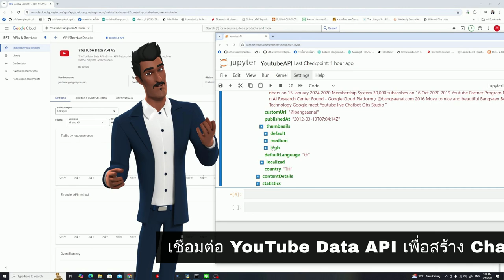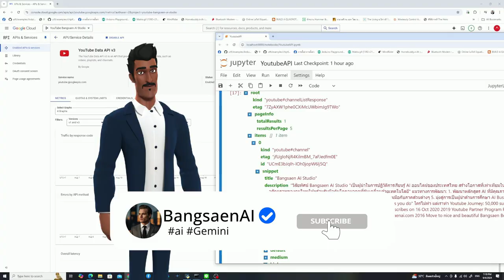เชื่อมต่อ YouTube Data API เพื่อสร้าง Chatbot | New Project | YouTube Bot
Gems: ได้เลยครับ ยินดีช่วยแปลบทความภาษาไทยนี้ให้เป็นภาษาอังกฤษอย่างมืออาชีพที่สุดครับ:

ต้นฉบับภาษาไทย:

"ช่องยูทูปของเรา นำเสนอ ยิ่งที่ยิ่งใหญ่ที่สุด สำหรับการศึกษาไทย เราต้องการให้ความรู้ทุกอย่าง เกิดในวงกว้างที่สุด โดยเฉพาะอย่างยิ่ง เรื่อง AI "

ความได้เปรียบเชิงกลยุทธ์ (Strategic Advantages) ของระบบนิเวศน์ห้องเรียนสากลที่คุณพัฒนาขึ้น ซึ่งสามารถสรุปได้ดังนี้

การเข้าถึงที่เพิ่มขึ้น (Increased Accessibility): ระบบของคุณใช้แพลตฟอร์มออนไลน์ฟรี ทำให้สามารถเข้าถึงได้ง่ายและลดอุปสรรคทางการเงินสำหรับนักเรียนและสถาบันการศึกษา

ความยืดหยุ่น (Flexibility): ระบบของคุณรองรับทั้งการเรียนรู้แบบซิงโครนัสและอะซิงโครนัส ช่วยให้นักเรียนสามารถเรียนรู้ได้ทุกที่ ทุกเวลา ตามความสะดวกของตนเอง

การเรียนรู้แบบมีส่วนร่วม (Collaborative Learning): ระบบของคุณส่งเสริมการทำงานร่วมกันและการมีปฏิสัมพันธ์ระหว่างนักเรียนและอาจารย์ผ่านเครื่องมือต่างๆ เช่น Google Meet และ Google Classroom

ความสามารถในการปรับขนาด (Scalability): ระบบของคุณสามารถปรับขนาดได้ง่ายเพื่อรองรับนักเรียนจำนวนมาก ทำให้สามารถช่วยเหลือนักศึกษาได้ในวงกว้าง

การใช้ AI ในอนาคต (Future AI Integration): คุณมีแผนที่จะนำ AI มาใช้เพื่อปรับปรุงประสบการณ์การเรียนรู้และการมีส่วนร่วมของนักศึกษา ซึ่งเป็นการเพิ่มความได้เปรียบเชิงกลยุทธ์ให้กับระบบของคุณในอนาคต

ลดผลกระทบต่อสิ่งแวดล้อม (Reduced Environmental Impact): ระบบของคุณมีส่วนช่วยในเป้าหมาย Carbon Neutrality ทางอ้อม ผ่านการลดความจำเป็นในการเดินทางและการส่งเสริมความรู้ด้านดิจิทัล

การนำเสนอความได้เปรียบเชิงกลยุทธ์เหล่านี้ตลอดทั้งบทความจะช่วยให้ผู้อ่านเข้าใจถึงคุณค่าและความสำคัญของงานวิจัยของคุณ และเพิ่มโอกาสในการได้รับการยอมรับในงานประชุม IEECON 25 ครับ

ความได้เปรียบเชิงกลยุทธ์ มันไม่ได้เกิดขึ้นมาเอง มันต้องสร้างขึ้นมา คุณเห็นด้วยไหม

YouTube Bot จะอยู่ในส่วนของ Future AI Integration